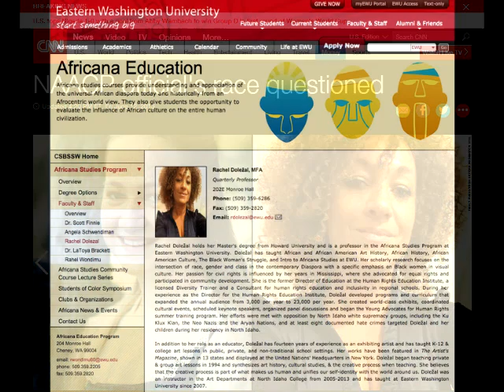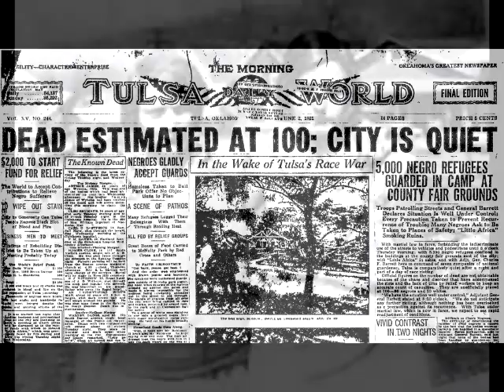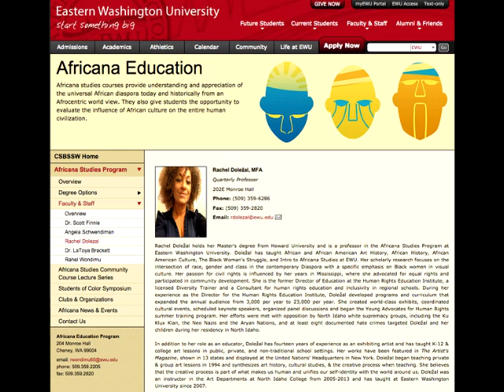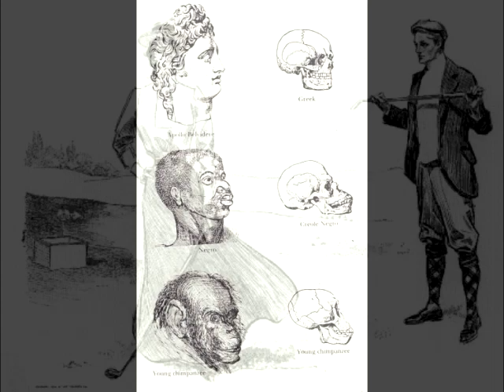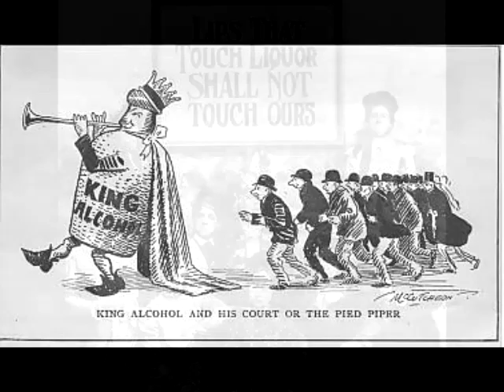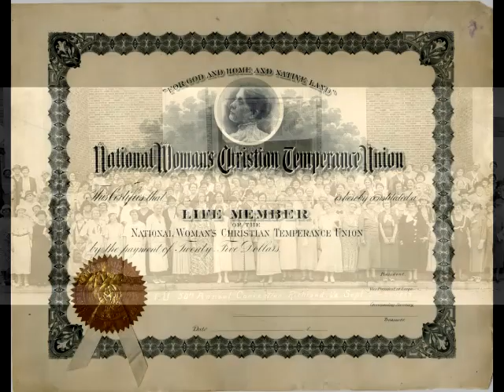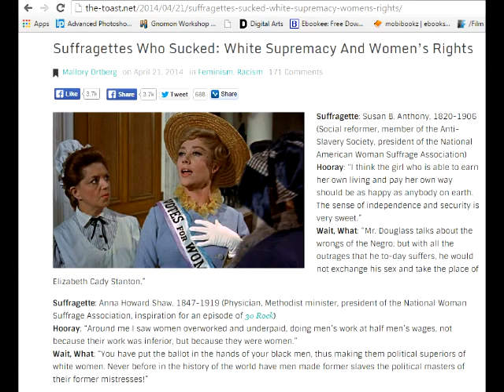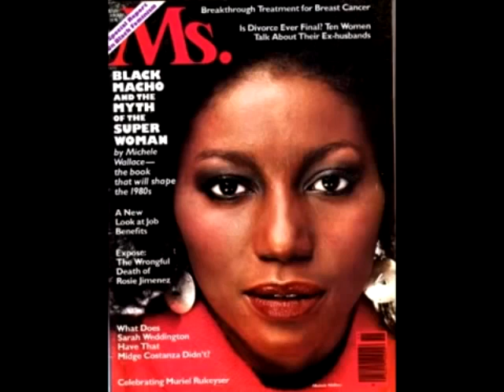The TRUTH about White Female Abolitionists and Feminists